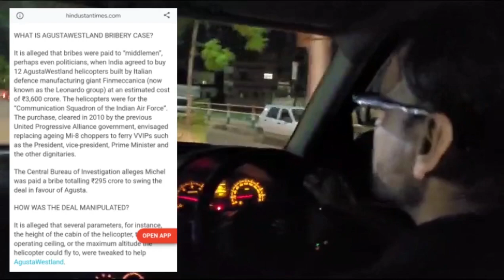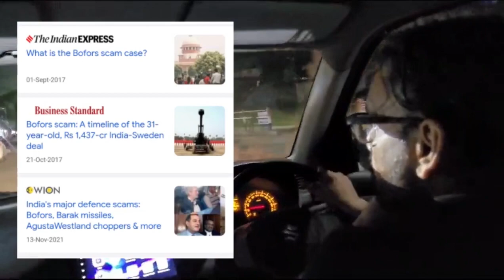भरत माझा देश आहे. सारे भारतीय माझे बांधाव आहेत. खरा देशभक्त्.